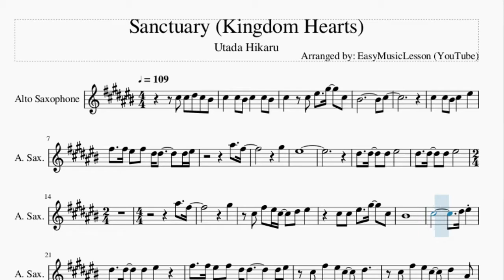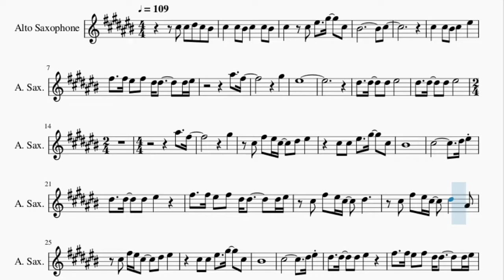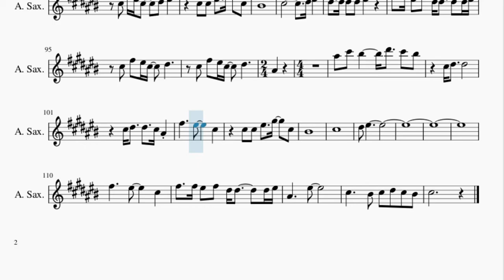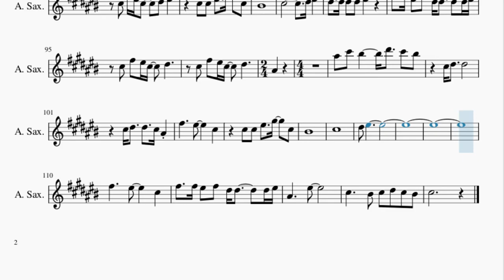Alto Sax Sheet Music: How to play Sanctuary (Kingdom Hearts) by Utada Hikaru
Here is a sheet music/tab video on the song Sanctuary (Kingdom Hearts) by Utada Hikaru on the alto sax. A alto sax sheet music arrangement which is transposed to notes that are easily played by alto sax, for the song Sanctuary (Kingdom Hearts) by Utada Hikaru.

EasyMusicLesson teaches you to play the your favorite instrument, through well-arranged sheet music so that you too can learn how to play Sanctuary (Kingdom Hearts) by Utada Hikaru on the alto sax as fast as you can. A alto sax sheet music with backing tracks to help your play the song better.

Chords of Saxophone arrangement:
A Maj   Db Min   A Maj   Db Min   Db Min   Db Min   Db Min
A Maj   Db Min   A Maj   Db Min   A Maj   Db Min   A Maj   Db Min
Db Min   Db Min   Db Min   E Maj   B Maj   Gb Min   Db Min
E Maj   B Maj   Gb Min   Db Min   E Maj   B Maj   Gb Min   Db Min
E Maj   B Maj   Gb Min   A Maj   Db Min   A Maj   Db Min   A Maj
Db Min   A Maj   Db Min   Db Min   Db Min   Db Min   Db Min
Db Min   Db Min   E Maj   B Maj   Gb Min   Db Min   E Maj   B Maj
Gb Min   Db Min   E Maj   B Maj   Gb Min   Db Min   E Maj   B Maj
Gb Min   A Maj   Db Min   A Maj   Db Min   A Maj   Db Min   A Maj
Db Min   A Maj   Db Min   A Maj   Db Min   A Maj   Db Min   A Maj
Db Min

Melody notes of Saxophone:
Db5 Db5 Eb5 Db5 C5 Db5   Db5 C5 Db5   Db5 C5
Db5   Db5 F5   Ab5   Db5
C5             Db5
Db5   Db5 C5 Db5   F5
Gb5   Gb5 F5 Gb5 Eb5 Eb5     Eb5 F5
Bb5   Gb5
Ab5
F5
Bb5   Gb5
Ab5   Db5 Gb5 F5 Db5
Eb5 F5     Db5 Db5
F5   Ab5   Db5 C5
Db5
Eb5 F5 Eb5   Eb5   Eb5
F5     Gb5   Gb5 F5 Gb5
Eb5 Eb5     Eb5 F5 Db5 Gb5 F5 Db5
Eb5     Db5 Gb5 F5 Db5
Eb5   Bb4 Db5 Gb5 F5 Db5
Db5
Eb5     Bb4
Bb4 Bb4 Db5 Bb4
Bb4 Db5 Db5 Bb4 Bb4 Bb4 Bb4 Db5 Bb4
Bb4 Db5 Db5 Bb4 Bb4 Ab4 Bb4 Bb4 Db5 Bb4
Bb4 Db5 Db5 Bb4 Bb4 Ab4 Ab4   Bb4 Db5
Eb5         Eb5
F5   Bb4 Db5   Eb5 Db5
Gb5     F5
Db5 Bb4
Ab4 Bb4     F5
Db5 Gb5 F5 Db5
Db5
Db5
Eb5       Gb5   Gb5
Gb5 Gb5       Db5 Db5
Eb5   F5   Eb5
Db5 Gb5   Gb5 F5 Gb5
Eb5 Eb5     Eb5 F5
Db5 Db5
F5   Eb5   Eb5 Eb5 Bb4 Bb4 Db5 Bb4
Eb5         Eb5
F5   Bb4 Db5     Bb4 Db5
Eb5       Bb4 Db5
C5 Bb4 C5   Gb5     F5
Db5 Bb4
Ab4 Bb4     F5
Db5
Db5
Eb5     Bb4
Bb5 Db6 C6     Eb6   Db6 C6
Db5 Eb5   Eb5
Db5 Eb5   Eb5   Db5 Bb4
Gb5     F5     Db5
C5
Db5
Eb5 F5
Gb5     F5     Db5
Bb4     F5
Db5     C5 Db5 Eb5 Db5 C5
Db5